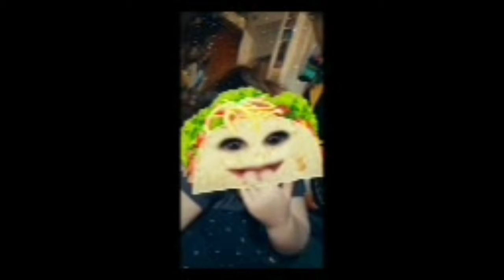Luna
Luna stuff